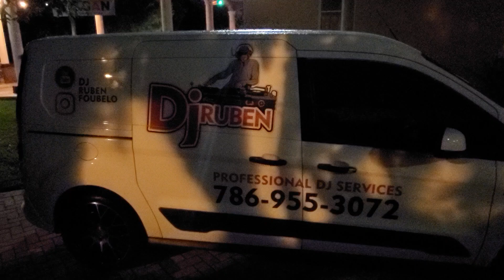Una ves mas